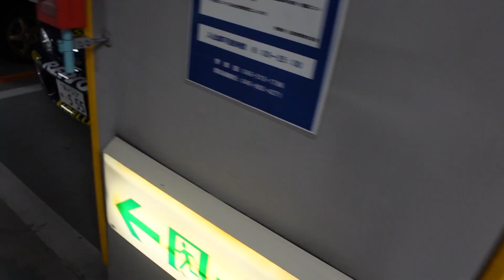Meet the Abandoned Supercars of Japan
Mr Sheep is now available for purchase!

Camera Gear

Sony ZV-1
Wide Angle Lens
Sony ZV-1 Tripod
128GB Memory Card
Rode VideoMic Go
Sony ZV-1 Extra Battery Pack
Sony ZV-1 Handle + Grip

Car Accessories:

Fire Extinguisher
Magnetic Phone Holder
Tacklife Portable Jumper
Bluetooth FM Transmitter